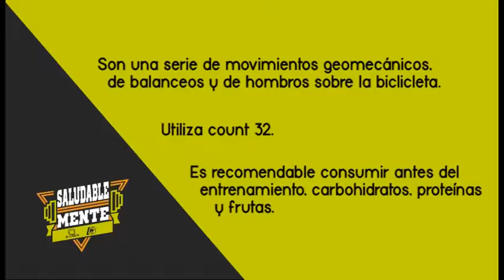Saludablemente // Xtreme Bike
Desde el gimnasio La Nota Fitness esta primera entrega de Saludablemente te muestra lo más básico del Xtreme Bike junto a Majo Urdaneta.